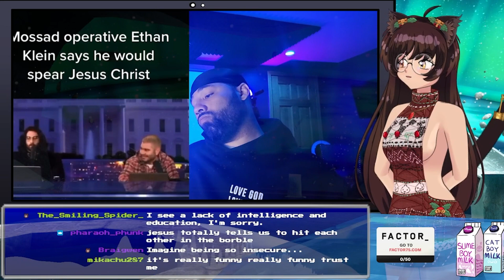Marcus Rogers Would Get Violence For Christ